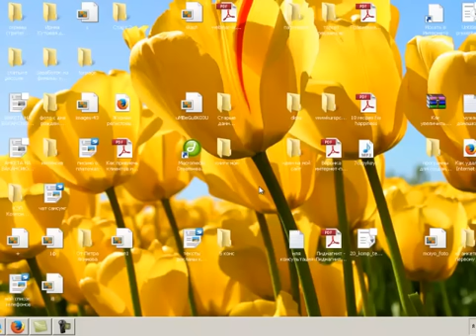Как в три клика изменить размер значков на рабочем столе компьютера?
Заберите свой бесплатный видеотренинг по работе на компьютере для новичков!